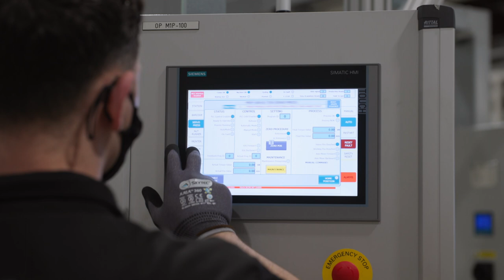Getting on with the job to BUILD BACK BETTER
Watch our latest Party Political Broadcast on how we will get on with the job to build back better!